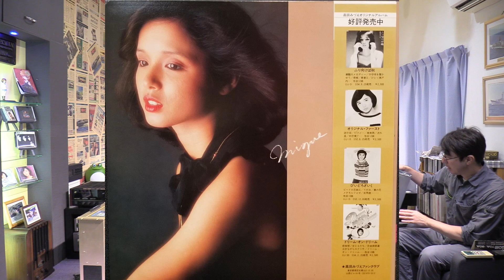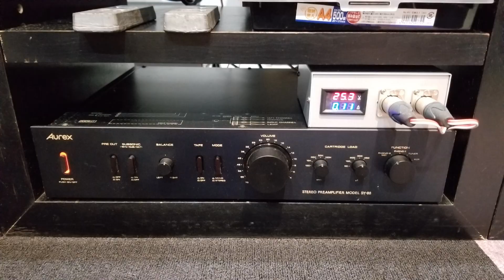高田みづえ ダイヤトーン放送局 2S-305 GT-2000X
今回はアンプスピーカー等変更してみました

音離れは悪いけど堂々と鳴る感じ

最高に良いですね

試聴後にアンケートに答えて頂けると嬉しいです。

今後とも、によど Laboratoryをよろしくお願いいたします。